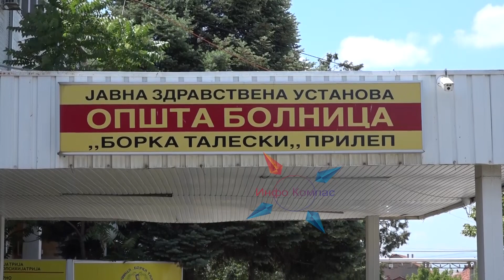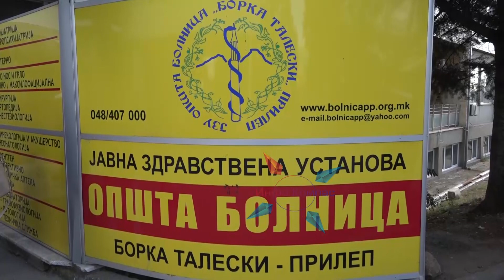Истражување на „Станица ПЕТ“ : Пациентите во Прилеп на болница си носат храна, лекови и постелнина